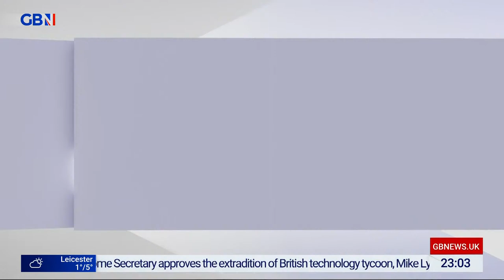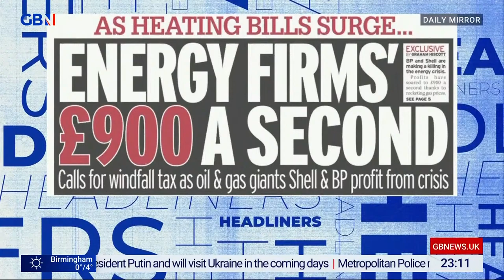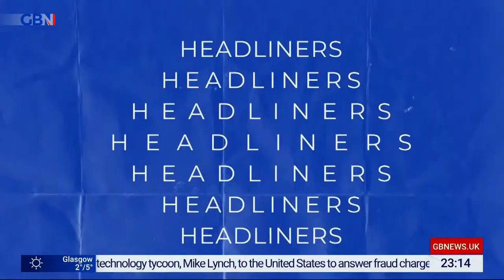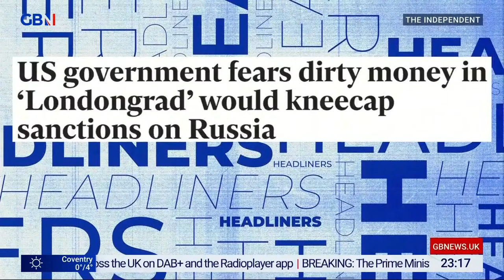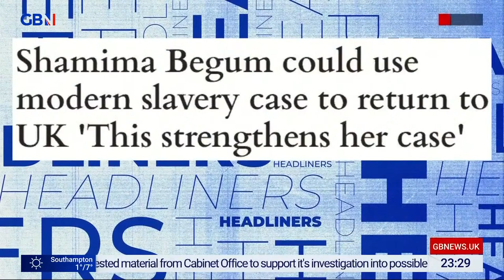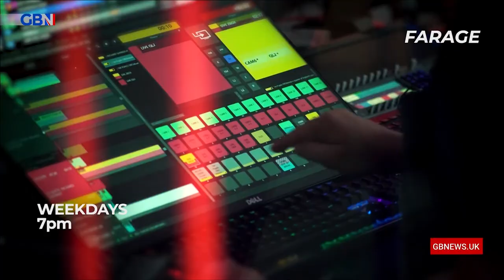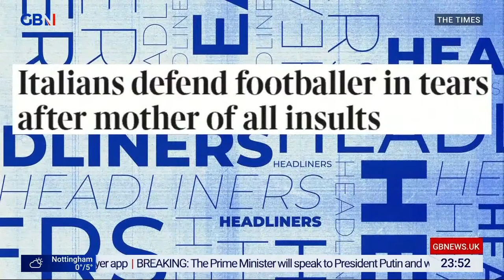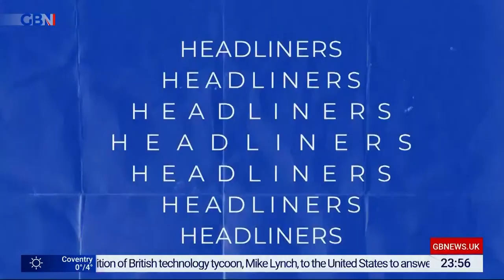Headliners | Friday 28th January